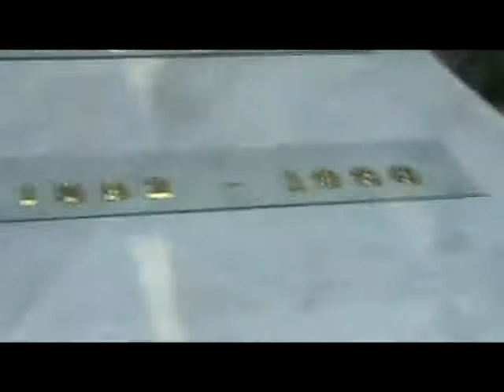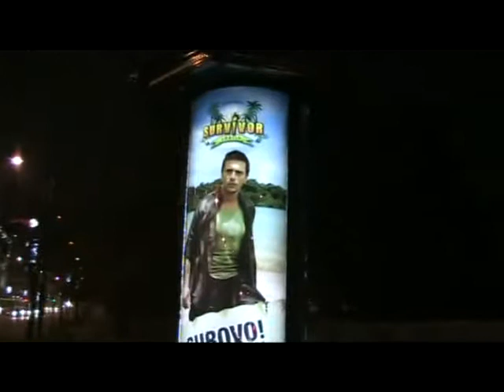Weekend in Belgrade (2/2)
Short trip with EFZG students in Serbian capital Belgrade. 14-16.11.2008. We visited: Teatro bar, Old Sava Bridge, Kuća cveća, Kalemegdan, Skupšina, Hotel Srbija...